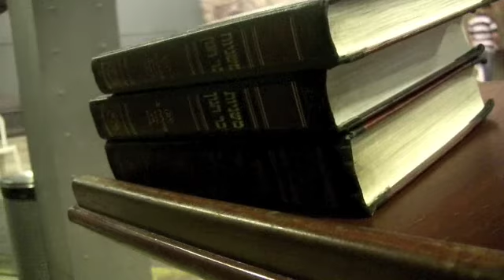Yahrzeit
Memorial film for Charlotte Karr filmed at the Wall
in Jerusalem by her son Yehuda Freeman.